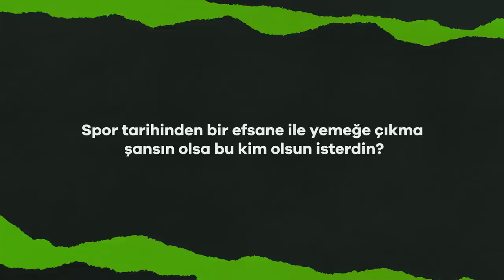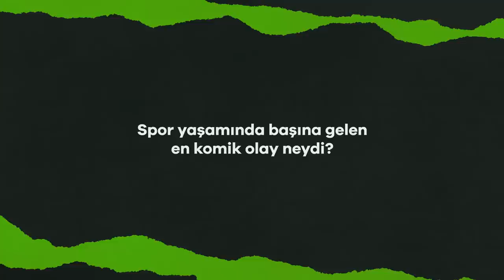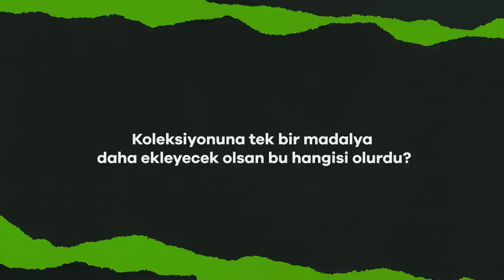10 Soruda Dilara Bozan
Dilara'nın kalbi de en sevdiği şehirde Ege'de, acaba hangisi? 🤔
"10 Soruda Dilara Bozan" ile onu yakından tanıyın. 💚